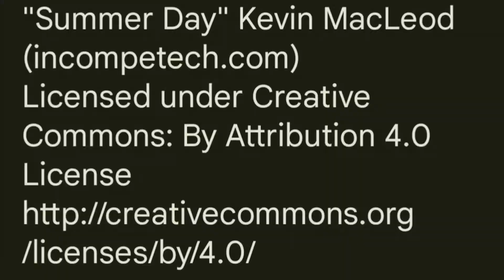Nellie's Glen and Carrington Falls - HD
Nellie's Glen and Carrington Falls are both stunning natural attractions located in the Southern Highlands region of New South Wales, Australia. Nellie's Glen is a picturesque bushwalk that leads to a refreshing swimming hole, while Carrington Falls boasts a magnificent waterfall cascading into a deep gorge.